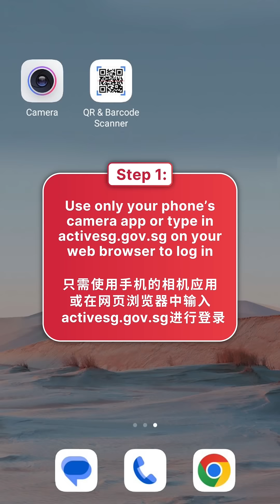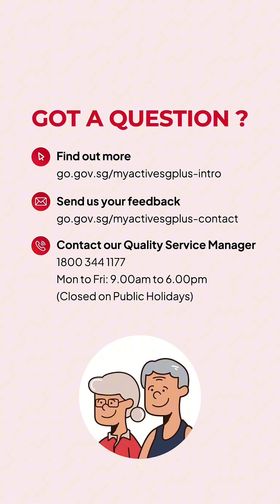How To | Scan QR Code